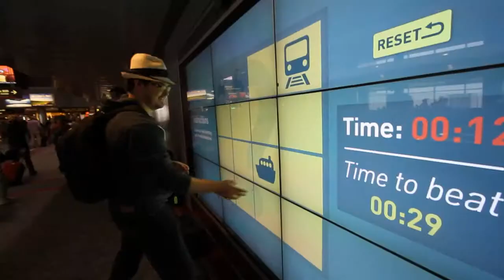People to People Epic Bus Tour Webisode 3 - The Arrival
Welcome to the People to People (P2P) Ambassador Programs' 50th Anniversary Epic Bus Tour featuring almost 5,000 miles, 20 states, dozens of alumni and two P2P employees in the confines of a 1964 Volkswagen Van. Join Taylor and Dan on the road to meeting their goal of meeting an alum from every year P2P has traveled.

In this episode the Boys arrive... only to find the bus isn't there.